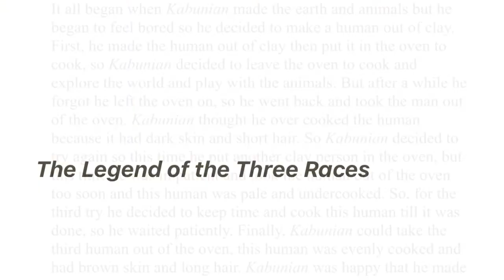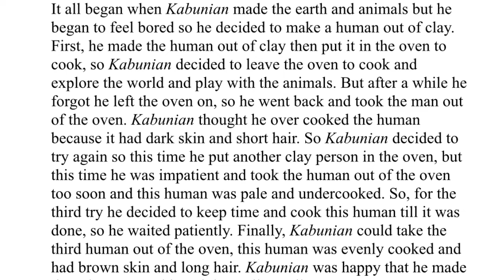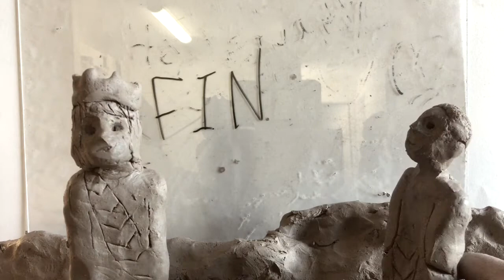The legend of the three races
According to the ancient Philippine Creation Myth, It all began when Kabunian made the earth and animals but he began to feel bored so he decided to make a human out of clay. First, he made the human out of clay then put it in the oven to cook, so Kabunian decided to leave the oven to cook and explore the world and play with the animals. But after a while he forgot he left the oven on, so he went back and took the man out of the oven. Kabunian thought he overcooked the human because it had dark skin and short hair. So Kabunian decided to try again so this time he put another clay person in the oven, but this time he was impatient and took the human out of the oven too soon and this human was pale and undercooked. So, for the third try he decided to keep time and cook this human till it was done, so he waited patiently. Finally, Kabunian could take the third human out of the oven, this human was evenly cooked and had brown skin and long hair. Kabunian was happy that he made these humans and loved them all equally.

-video by Samantha Pina